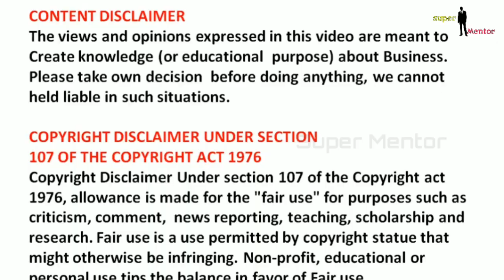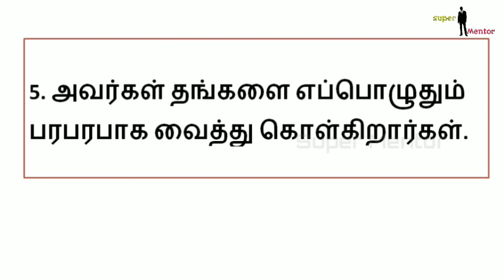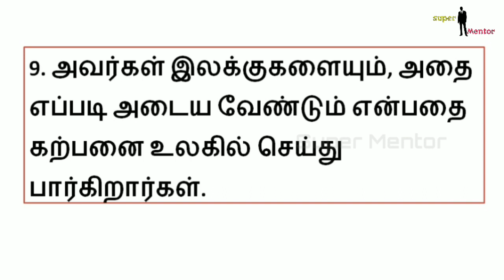செல்வந்தர்கள் கடைபிடிக்கும் 9 பழக்கவழக்கங்கள் || tamil motivation || tamil motivational video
In this video we will wathc 9 habits of wealthy people. Do watch till end tamil motivation, tamil motivational video, tamil motivational speech.

Export-Import Market and Insurance. There will be business book review, entrepreneur success story, Motivation videos.